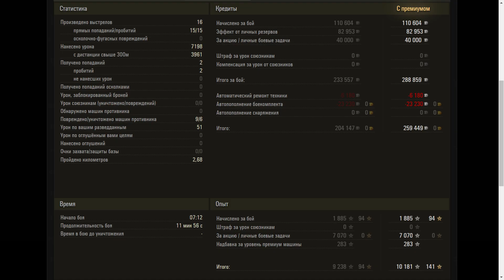SU-130PM - World of Tanks UZ Gaming